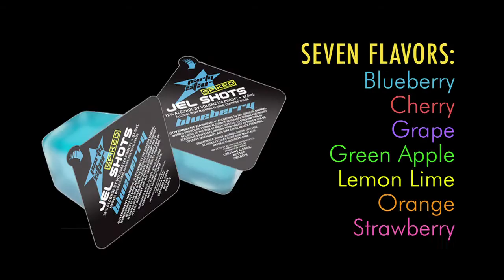Spiked Jello Shots Promo (2010)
This was a new product promo for spiked "jello shots" for viewing on an in-store video advertising network for party stores. We created the concept, scripted it, filmed it, photographed the product, and edited it.